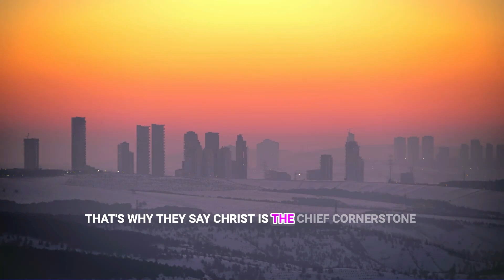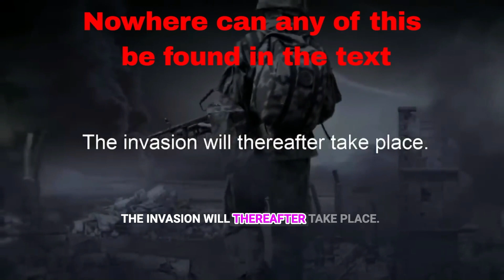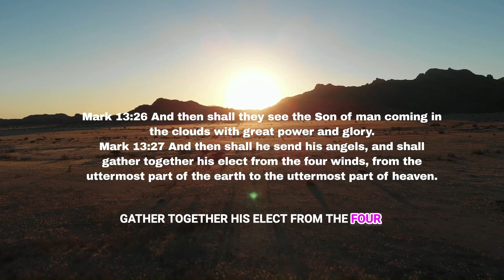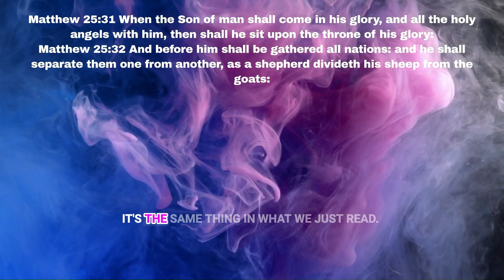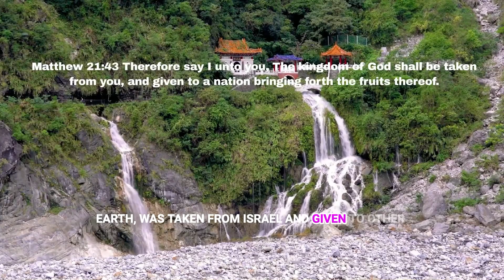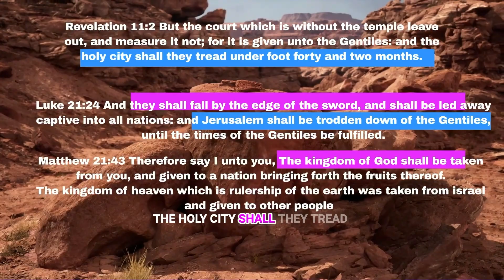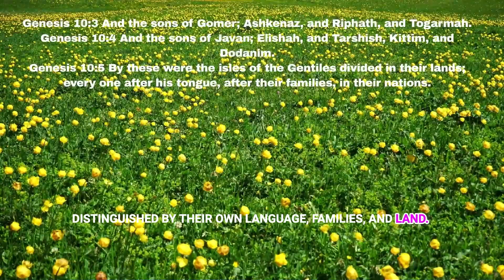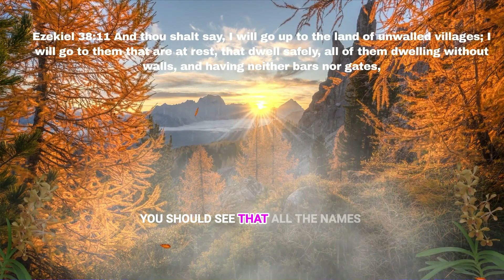Son of man, set thy face against Gog,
In today's video, I delve into a more harmonious discussion, highlighting the works of 'Truth Unedited,' a content creator whose viewpoints I appreciate, though I don't always agree. We explore his take on the criticisms from the Hebrew Israelite community regarding gentiles and their potential salvation. This discussion also expands into my personal interactions with Hebrew Israelite groups, the significance of the 400-year prophecy, and the broader context of race and identity in biblical terms. I reflect on key scriptures like Romans 12:17-18, Matthew 25:31-32, and Luke 4:14-22, offering insights into the relationship between Israelites, Gentiles, and God's judgment. Join me as we navigate these complex but crucial biblical narratives, emphasizing truth, understanding, and unity."